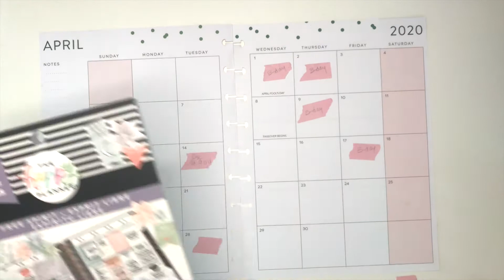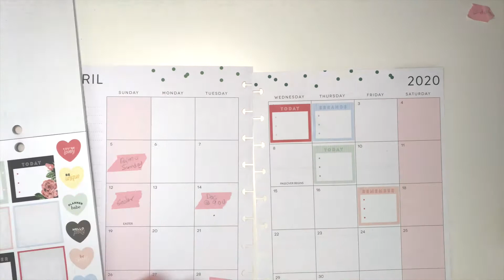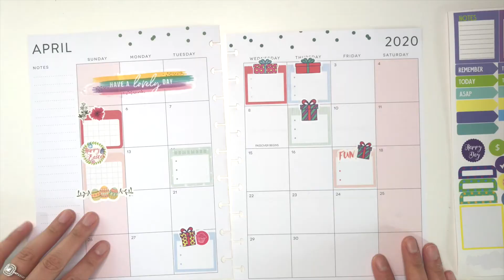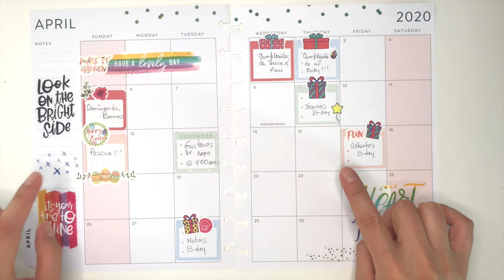DECORACION DE AGENDA PARA EL MES DE ABRIL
Disculpen si la música suena muy alto.

Hola a todos y bienvenidos a otro video! Para el día de hoy les muestro como decoro y planeo mi agenda para el mes de abril. Tengo algunos cumpleaños y día de Pascua como días importantes, y al igual que ustedes también me encuentro en casa sin poder salir.

Juani

Stickers Happy Planner:
-Metas de acuarelas
-Simplemente encantador
-Espíritu Libre

Bloom Stickers seasonal